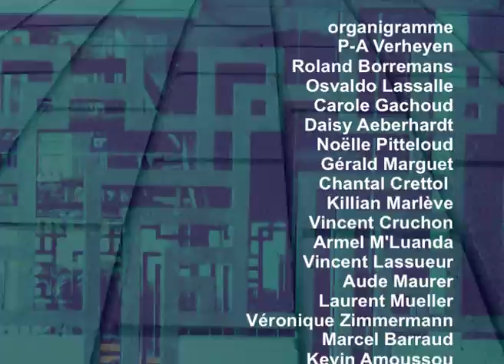OTILIA . Lausanne danse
Reportage 16'
Réalisation Image Delphine Grandmottet, Véronique Zimmermann, Christophe Pfändler, Amina Djahnine, Jean-Luc Rochat / Montage Amina Djahnine
Reportage réalisé dans le cadre de QUART DE VILLE émissions de la FASL Lausanne CH
© FASL / Pôle Sud / MinanoFilms 2008/2009